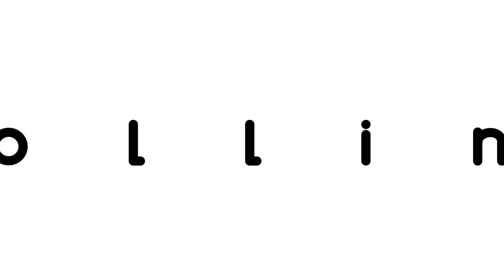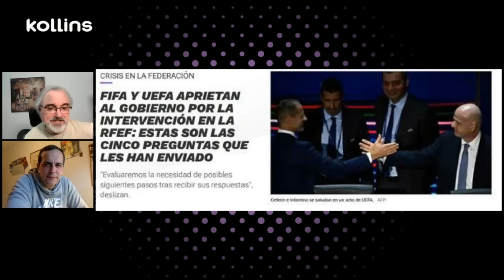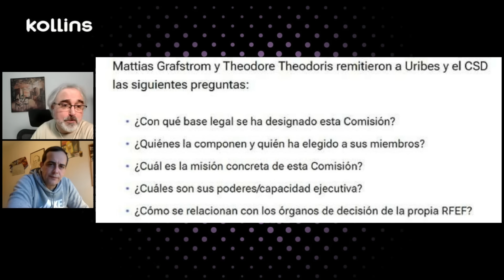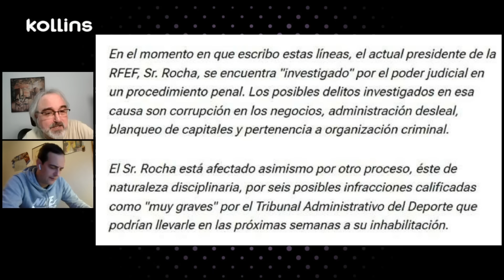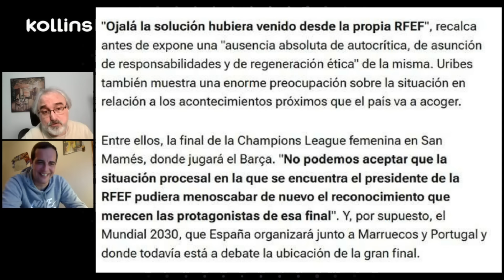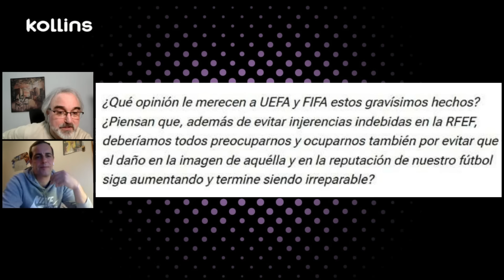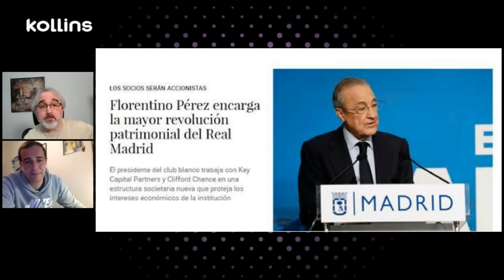✅ LA POSIBLE EXPULSIÓN DEL FÚTBOL ESPAÑOL DEL ÁMBITO FIFA ¿UNA OPORTUNIDAD PARA SER LIBRES? 🤔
⚫⚪ 🟣 Charla con Tomás Rubio (@elmozo7) sobre el choque entre FIFA y UEFA y el gobierno español, en la persona de Uribes, presidente del CSD, en torno a la intervención del CSD en la Federación Española de fútol, toda vez que está pendiente de una inhabilitación y ha sido recientemente imputado, incluido en la causa Brody, como investigado. Los organismos internacionales han enviado una carta al gobierno haciéndole saber que pueden valorar la expulsión de la selección española y de los clubes españoles de competiciones internacionales, así como la pérdida del Mundial de 2030. El planteamiento es ¿No será esta la oportunidad que estaba buscando el Real Madrid para liberarse del yugo de estos organismos?